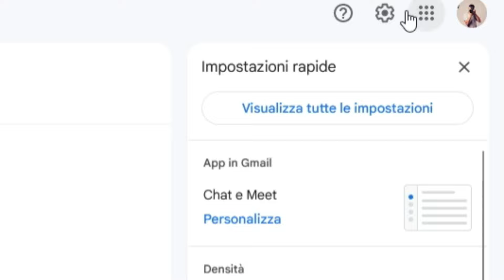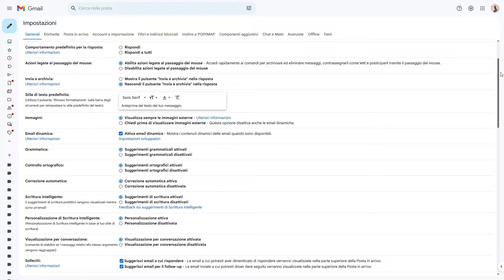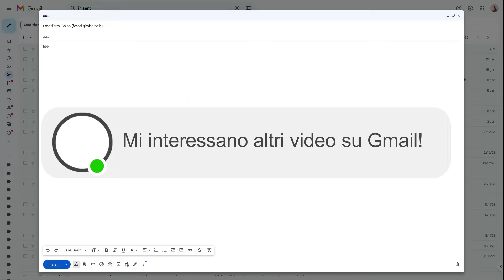Come ANNULLARE l'invio di una MAIL con Gmail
Ti è mai capitato di far partire una mail per errore? A me sì e spesso si è trattato di mail incomplete, messaggi a metà o magari non ancora corretti, inviati prima di aver fatto tutti i controlli.
Nella maggior parte dei casi non succede nulla ma a volte potrebbe essere un problema, specie se il contenuto della mail era "delicato" o non pronto per la diffusione.
Per fortuna in Gmail c'è una funzione, spesso sconosciuta e quindi poco utilizzata, che permette di tenere per un pò di tempo (massimo 30 secondi) la mail in standby e permettere così l'annullamento se dovesse partire per errore. Possiamo impostare questo timer come preferiamo, normalmente è di 5 secondi, ma possiamo portarlo a 10, 20 secondi o come preferiamo.
In fondo se la nostra mail parte qualche istante dopo non succede niente ma aver la possibilità di tornare indietro e rivedere il contenuto può essere utile.
Se ti interessa vedere altri video su Gmail e scoprirne tutte le funzionalità (e sono tante!) scrivilo nei commenti!

IMPORTANTE: se il video ti è servito (o almeno se ti è piaciuto!) lascia un like e aiutami a creare nuovi contenuti  ISCRIVENDOTI aI canale, attiva la campanella per ricevere tutte le info sui prossimi video, grazie!

I miei corsi online di digital marketing in offerta limitata:

🟢 Usa Instagram al TOP con il mio bestseller: Instagram, il corso completo per imprese locali

🟢 E se vuoi imparare  a fare video efficaci e montaggio con lo smartphone c'è il mio corso bestseller, 9 ore di video lezioni online a poco più di 10 euro! (offerta per chi mi segue su Youtube)

E se vuoi di più... Abbonati al Canale per accedere ai vantaggi, per supportarmi e per darmi la possibilità di creare sempre nuovi contenuti! Accedi alle esclusive possibilità riservate agli abbonati per avere risposte prioritarie ai commenti, essere citati durante i video e partecipare a sondaggi esclusivi sui prossimi contenuti: